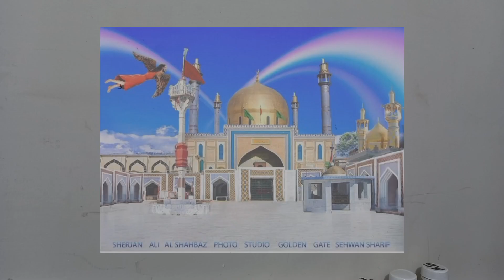Hazrat Shahbaz Qalandar sy Hindu aurat ka Ishq | Qalandar Pak ka waqia | MAJID VLOGS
In this video  we are going to tell you about the story of hindu lady and Qalandar Paak and also Hazrat lal Shahbaz Qalandar
MAJID VLOGS